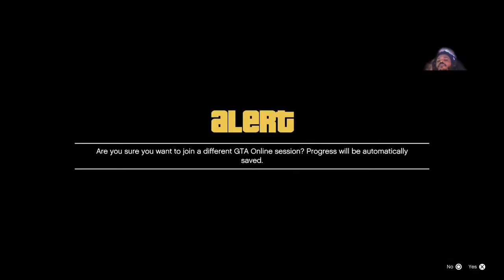GTA 5 CASINO BETTING MONEY METHOD EP7💵💵